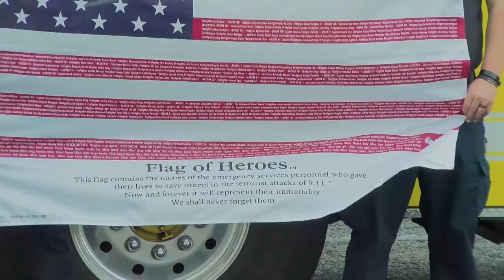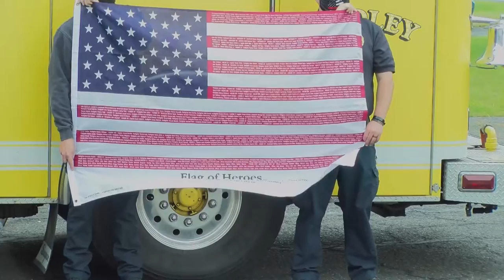September 11th Ceremony